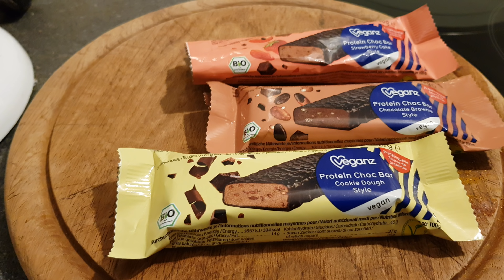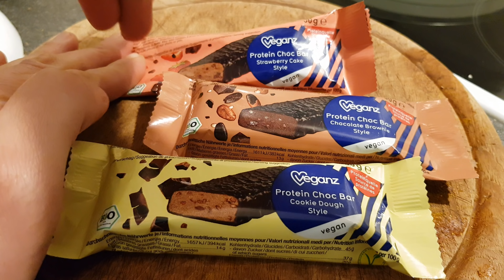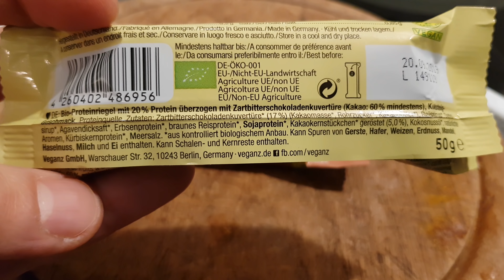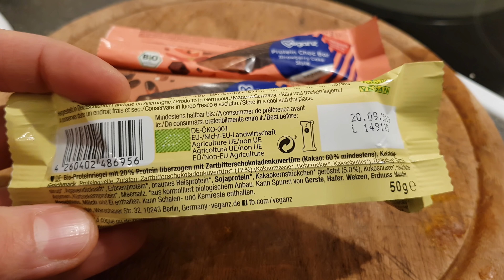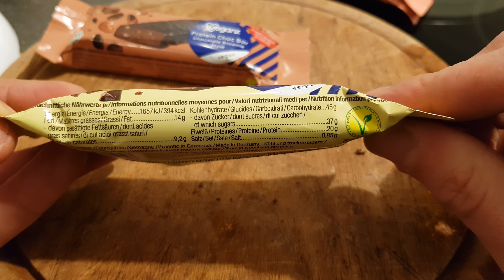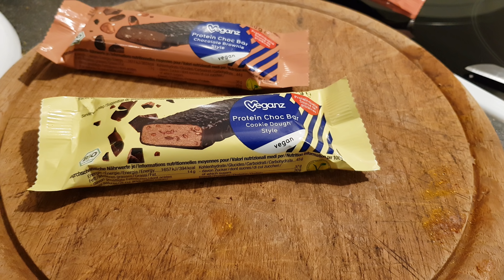Veganz vegane Proteinriegel - Kuchen Editionen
Die Veganz Proteinriegel in drei kreativen Geschmackssorten im Test. Da ich keine Lust habe mehr zu schreiben, höre ich jetzt auf